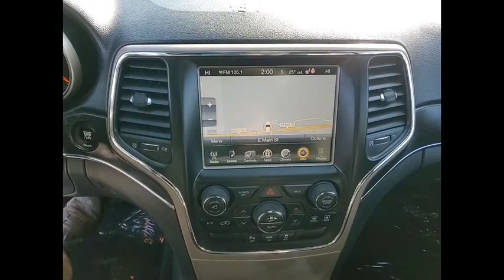2014 Jeep Grand Cherokee St Charles IL KS872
2014 Jeep Grand Cherokee Limited

CARFAX One-Owner.2014 Jeep Grand Cherokee Limited 4WD Maximum Steel Metallic Clearcoat 3.6L V6 Flex Fuel 24V VVT 4WD4WD, GPS Navigation, Quick Order Package 23H.McGrath Honda will also cover this specific vehicle with a 3 month/3,000 mile limited Powertrain Warranty, to simply give you a peace of mind.Awards:* 2014 IIHS Top Safety PickOur commitment to our customers produces One of the most valuable assets and thats trust! We know you cant buy trust. You have to earn it! People have come to know that they can trust Mcgrath Honda of St Charles for the right selection, the right price, the right service and the latest innovations. Thats why 92% of our customers are either repeat, reputational or referral. Thats the Power of Trust!